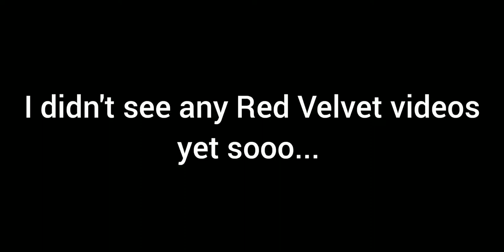CRK- April Fools' Event 2022 (Red Velvet)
must. collect. them. all!